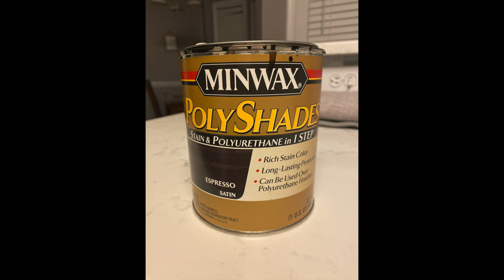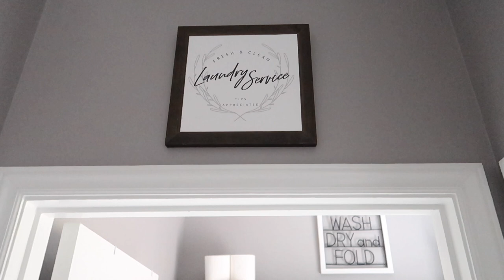DIY🍂REMODELACIÓN DE LAVANDERÍA PEQUEÑA 2019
Hola bienvenidos!
Mi nombré es Laura. En este canal estaré subiendo videos de decoración, organización, DIY's y lifestyle , y si son temas que te interesan le puedes picar al botoncito rojo y activar las notificaciones y así si no te pierdes de los próximos videos. Los veo en otro vídeo. Gracias. Abrazo de oso!